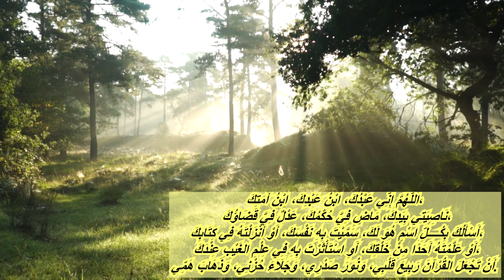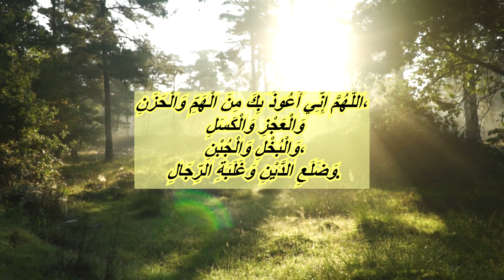LUTJA E CILA LARGON TRISHTIMIN DHE ANKTHIN (arabisht - shqip)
Dy lutje Profetike qe largojne ankthin dhe trishtimin...
Mesoni dhe lexoni rregullisht ne jete, do te keni shume perfitime!
Ne kete video do ti gjeni edhe ne gjuhen arabe edhe ne gjuhen shqipe!